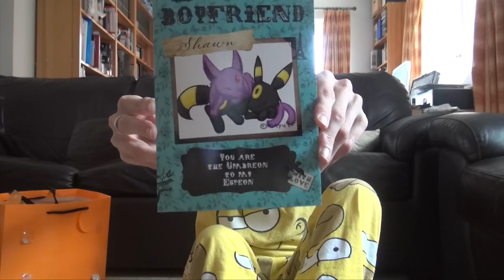PotterBirthdays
So, a little bit throwback in a hella big way! It was my 23rd birthday on May 2nd and I vlogged present unwrapping and the Potter Studios tour of the following day...Enjoy.